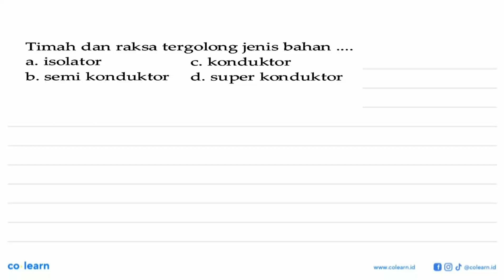Timah dan raksa tergolong jenis bahan a. isolator C konduktor b. semi konduktor d. super konduktor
Topik atau Materi: Hukum Ohm - Rangkaian Arus Searah - Elektro - Fisika Kelas 12 SMA -

00:00 : Bedah Soal
01:00 : Konsep, rumus dan pengertian Hukum Ohm
01:18 : Langkah penyelesaian soal
-1:56 : Jawaban akhir
00:26 : Penutup